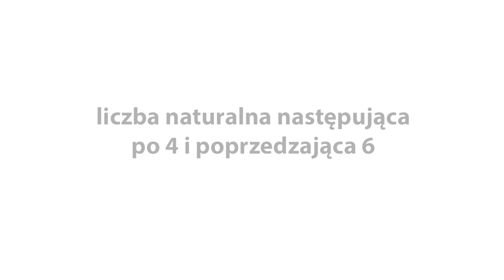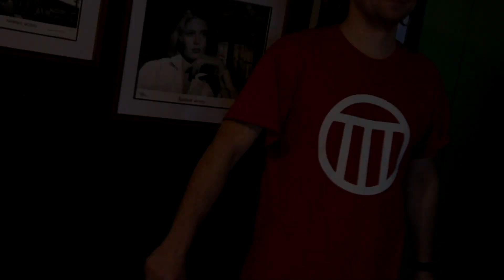5 - to taka liczba jest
Kamera i Montaż: Daniel Frącz

W Darłowie pojawiła się tajemnicza cyfra pięć. Widziano ja na rynku przed Ratuszem, odwiedziła królewskie komnaty darłowskiego zamku i siedzibę najstarszej szkoły morskiej w Polsce -- Zespół Szkół Morskich.

Faktem jest, że rozgościła się na dobre na miejskich facebookach i słupach ogłoszeniowych. Nie sposób nie zauważyć, że wywołuje zdziwienie na przechodniach, na chwilę spowalnia ruch uliczny i być może zastanawia.

Nam udało się ustalić, że to liczba naturalna następująca po cyfrze 4 i poprzedzająca 6. Zapytaliśmy kilka osób w mieście z czym im się kojarzy. Skojarzenia te zarejestrowaliśmy naszą kamerą. Polecamy uwadze.